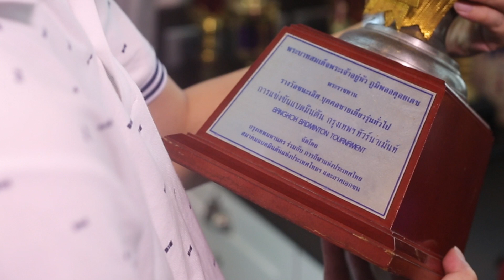T Thailand สโมสรแบดมินตัน คืออะไร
สโมสร T Thailand วัขรพล เน้นสอนแบดมินตันตั้งตั้งระดับพื้นฐาน จนถึงระดับเพื่อความเป็นเลิศด้านอาชีพ